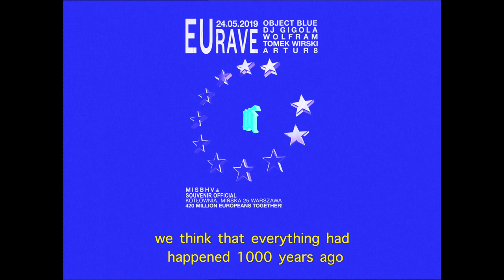MISBHV & Souvenir Official present: EUrave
I WILL ALWAYS LOVE EU

A non-partisan pro-EU elections rave. Thank you Wolfram, Object Blue and the boys of Souvenir Berlin.